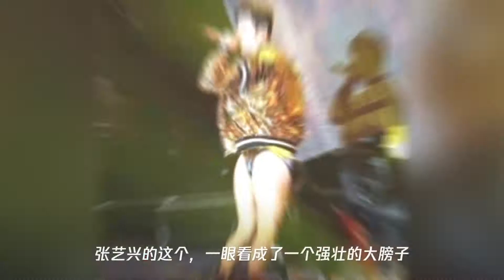错位图太尬!俞灏明竟然穿了裙子和高跟鞋去参加了发布会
➤Thanks收看！